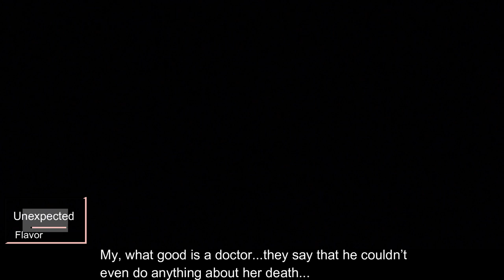For the Sake of Sita, first episode preview. English subtitle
the clips I have used belongs to the respected owner
thank you for creating such an awesome animation
the subtitle is re-edited by unexpected flavor.
credit: SYOK Studio

The story of a girl whose fate changes, and a man who wanted to save her.
Naver's webtoon 'For the Sake of Sita' is finally being made into an animation!

it's a love story and based on the Kumari culture of Nepal. hope you love my videos ❤️🖤✌